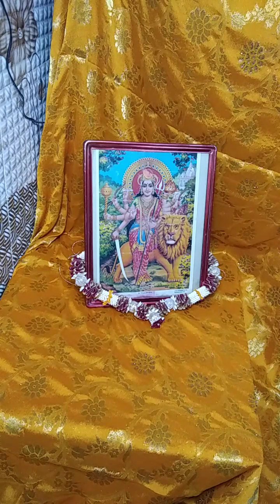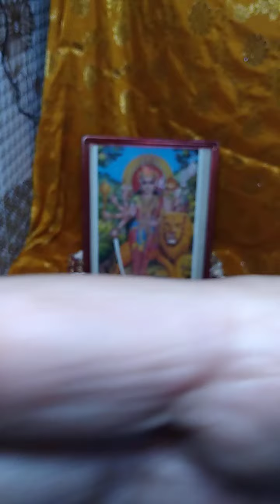सबसे अच्छी माँता की भेंटै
जय माता की यहभेटै आपने अपनी माँ या सास से सुनी होगी यह बहुत ही जादा अच्छी लगने बाली भेटैहै इनको सुनने से आपकी झोली खुशियों से भर जाएगी तोआप इस बीडियो को सुनना नभूलै